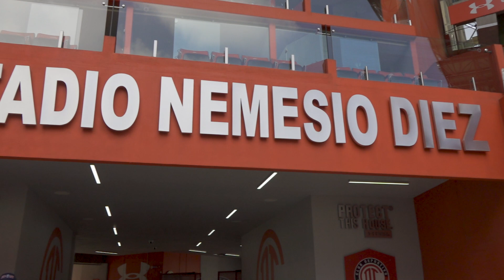Color Toluca vs Tijuana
Tenemos las acciones de la victoria de los Diablos Rojos en el Estadio Nemesio Diez.